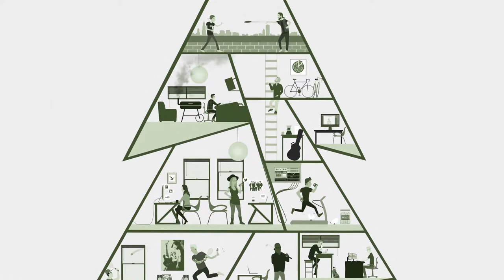Charly Bliss - Golden Age | Audiotree Live